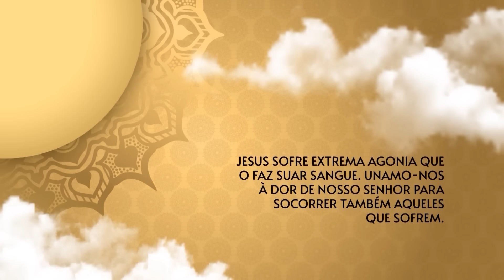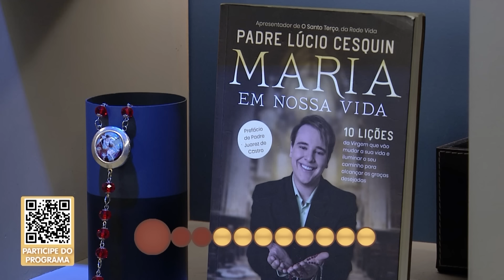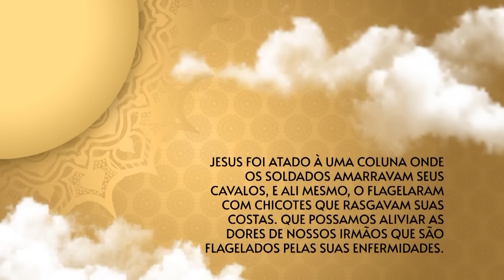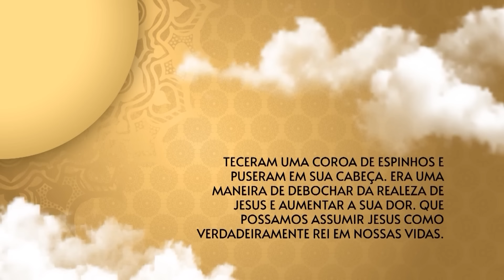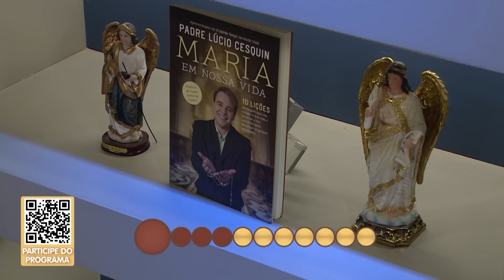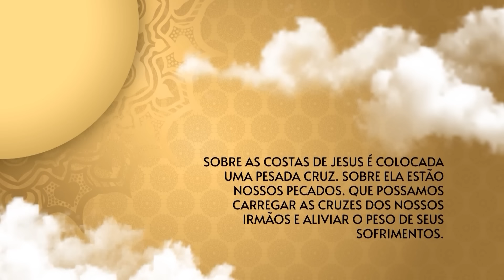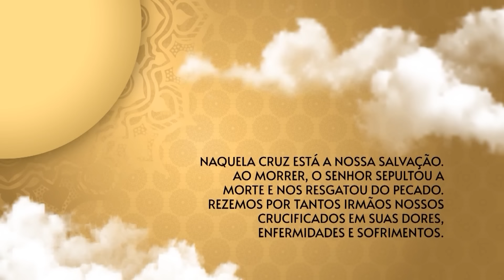O Santo Terço dos Filhos do Pai Eterno - Matutino - 16/08/24